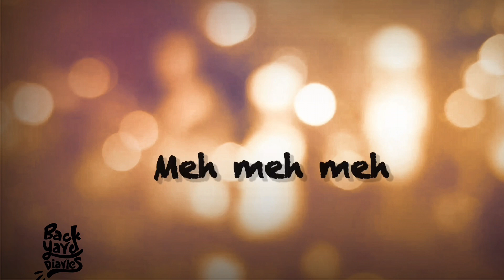Kim Kim dance challenge || manju warier || jack n jill